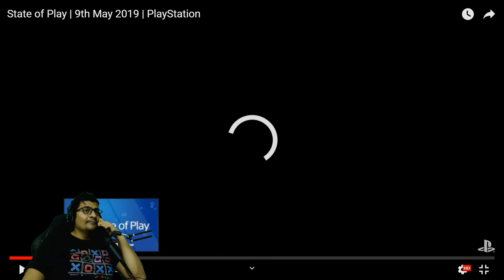State of Play | PlayStation - Mayo 2019 [Español Latino] Reacciones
3- Únete al Canal como patrocinador por solo $99 pesos mensuales  (arriba hay un boton azul que dice unirte)

7-Nunca olvides que esto lo hago por que me gusta y mi opinion siempre sera sincera sin afan de venderte nada, sino al contrario de ayudarte a tomar una decisión, sin embargo tambien respeto lo que tu opines.